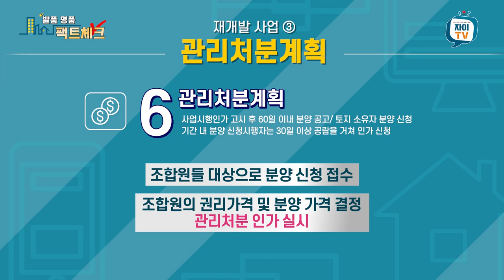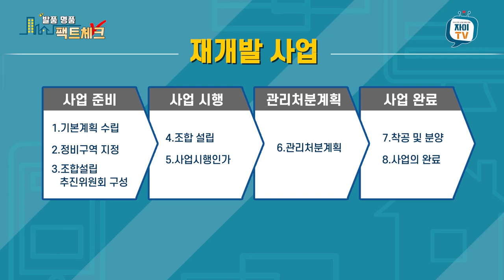강남3구 유일무이한 뉴타운! 축복받은 입지, 마천4구역 임장 팩트체크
요즘 투자자들이 눈 여겨 보고 있는 바로 그 곳!
마천4구역의 임장부터 투자가치까지,
부동산 레전드와 함께 낱낱히 파헤칩니다.

강남3구의 재개발 대어, 마천4구역은 어디?
재개발 사업이 재건축보다 더 투자가치가 있는 이유는?
그리고 붇옹산 강영훈 대표, 개그맨 이상훈과 함께하는
재개발 지역 임장 랜선투어까지!

발로터는 부테크, 발품명품 팩트체크에서
마천4구역 재개발에 대한 궁금증을 속시원히 풀어드립니다.